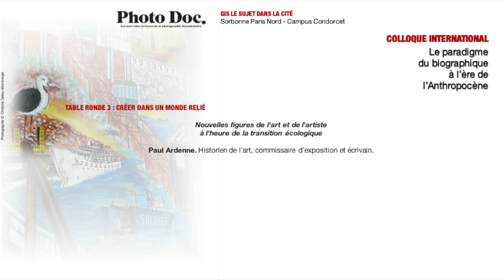Créer dans un monde relié - Intervention de Paul Ardenne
Le GIS LE SUJET DANS LA CITÉ, Sorbonne Paris Nord - Campus Condorcet et L'Observatoire des nouvelles écritures de la photographie documentaire présentent CRÉER DANS UN MONDE RELIÉ

Cette table ronde s'inscrit dans le colloque international, Le paradigme du biographique à l’ère de l’Anthropocène

avec,
Paul Ardenne. Historien de l'art, commissaire d'exposition et écrivain.

Nouvelles figures de l'art et de l'artiste à l'heure de la transition écologique